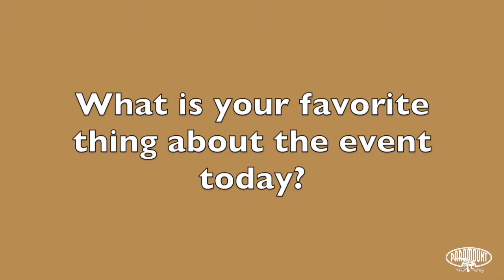What a City Does ep 6: Senior Thanksgiving